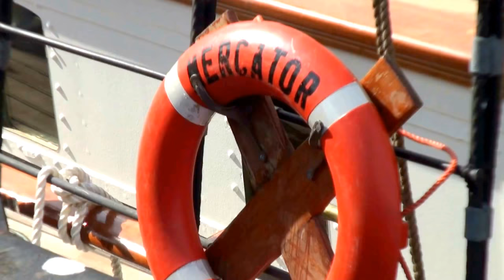Return of the Mercator to Ostend - Zeilschip Mercator terug in Oostende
The barquentine Mercator was designed by the Antarctic explorer Adrien de Gerlache (1866–1934) as a training ship for the Belgian merchant fleet. She was named after Gerardus Mercator (1512–1594), Flemish cartographer. She was built in Leith, Scotland on the shipyard of Ramage and Ferguson and launched in 1932. She made 54 expeditions. Besides being a training ship, she was also used, mainly before World War II, for scientific observations, or as ambassador for Belgium on world fairs and in sailing events. Besides being a training a ship, she was also used, mainly before World War II , for scientific observations, or as ambassador for Belgium on world fairs and in sailing events.
She participated in several races, winning the Oslo-Ostend race.
During World War II she was commissioned into the Royal Navy, based in Freetown Sierra Leon where she was used as a support ship for submarine forces.
In 1961, she became a floating museum, first in Antwerp, and finally from 1964 in the marina of Ostend, just in front of the City Town Hall. As of 2013, she remained there in the heart of the city, open to visitors. Recently the city of Ostend acquired the Mercator in full ownership after restoring the iconic Three-Master to its former glory and splendour..
Onder massale publieke belangstelling is het pronkstuk van België's maritieme gechiedenis, het iconische zeilschip Mercator, terug aangemeerd op de vertrouwde stek aan de jachthaven van Oostende na grondige restauratiewerken die anderhalf jaar duurden en 3,4 miljoen euro kostten. Het dek en de romp werden grondig vernieuwd en een centrale verwarming en afzuiginstallatie voor vocht werden tevens aangebracht.
De legendarische driemaster werd ontworpen door de poolreiziger Adrien de Gerlache (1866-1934) als opleidingsschip voor de koopvaardijvloot en genaamd naar de befaamde Vlaamse wiskundige en cartograaf Gerhardus Mercator. De barkentijn, met een bruto tonnenmaat van 778,86 ton is voorzien van een hulpmotor van 500 PK, de lengte bedraagt 78,40 meter, de grootste breedte 11,09 meter en de diepgang is 4,50 meter. Het schip werd gebouwd in Leith, Schotland op de scheepswerf van Ramage en Ferguson en te water gelaten in 1932.
Op 5 september 1932 vertrok de Mercator op zijn eerste reis. In totaal maakte het schip 54  reizen.
De Mercator voerde normaal 15 zeilen met een totale oppervlakte van ongeveer 1.600 m². Door de aard van het vaartuig zeilde dit schip het best bij dwarswind. Bij gunstige wind kon de Mercator 13 knopen lopen.
Uit de vooroorlogse periode was de 7de expeditie zeker de merkwaardigste. Deze droomreis duurde van 3 oktober 1934 tot 21 mei 1935. De bestemming was het Paaseiland, waar een Frans-Belgische wetenschappelijke expeditie de twee Moai (reuzenbeelden) overbracht van het Paaseiland. Het was een hele opgave om deze zware beelden aan boord te krijgen van de Mercator, die voor anker lag op 250 m voor de kust van het eiland, maar ook meerdere andere exotische eilanden werden aangedaan.
In 1936 viel de Mercator de bijzondere eer te beurt het stoffelijk overschot van Pater Damiaan naar België over te brengen.
In 1950 werd de Mercator na grondige herstelling terug in de vaart gebracht.
In de grote zeilkoersen wist de Mercator uitstekende uitslagen te behalen.
Na de 41ste expeditie werd de Mercator uit de vaart genomen.
Tijdens al de jaren dat de Mercator als opleidingsschip dienst deed heeft het schip onder het bevel van volgende commandanten gestaan: R. Van de Sande 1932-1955 en R. Ghys 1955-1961.
Sinds 1960 ligt de driemaster voor anker aan het stadhuis in Oostende, waar het dienst doet als museum. Het is een beschermd monument, inmiddels eigendom van de Stad Oostende en wellicht het bekendste schip van België, met elk jaar vele duizenden bezoekers.
Le Mercator est le cinquième navire-école de la marine marchande belge qui commence sa carrière de navire école en 1932 pour la finir en 1961.
Il porte le nom du célèbre géographe Gerardus Mercator, l'inventeur des cartes en projection de Mercator. Dessiné par Adrien de Gerlache, il fut construit en 1931 sur le chantier de  Ramage et Ferguson à Leith en Écosse, le Mercator prend la mer pour la première fois le 5 septembre 1932.
De 1934 à 1935, il embarque une expédition scientifique franco-belge pour l'île de Pâques d'où il rapporte la statue gigantesque du « dieu du Thon », actuellement conservée aux Musées royaux d'art et d'histoire à Bruxelles. En 1936, c'est le Mercator qui rapporte en Belgique le corps du père Damien de Molokaï. Durant la Seconde Guerre mondiale, il passe sous pavillon anglais. Lorsqu'il rejoint la Belgique en 1947, il est en piteux état et ce n'est qu'en 1950 qu'il pourra reprendre la mer. Il a participé et gagné plusieurs courses de vitesse de voiliers. Après une rénovation en profondeur il a rejoint le 29 Mars 2017 son endroit familier au port de plaisance  en face de l'Hôtel de Ville d'Ostende. En mars 2017 la ville d'Ostende a acquis en propriété le navire icône.